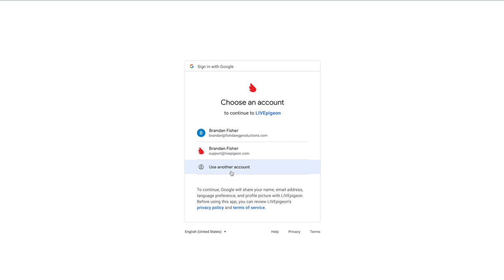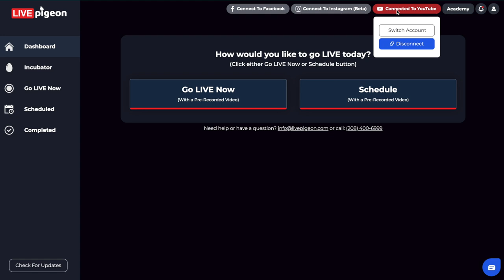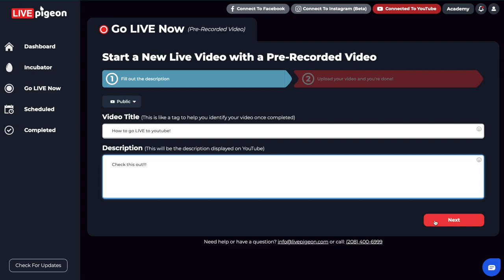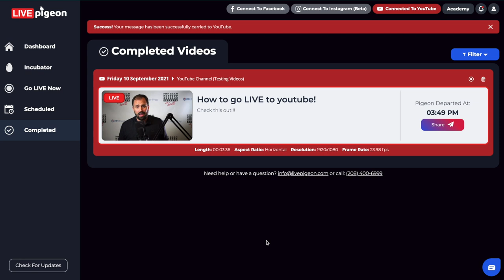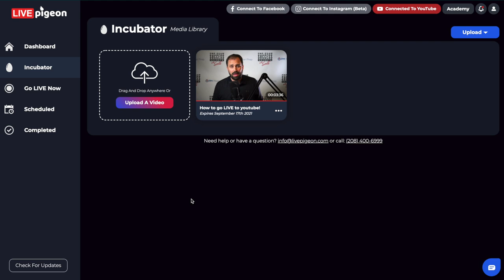Go LIVE with a Pre-Recorded Video to your YouTube Channel!